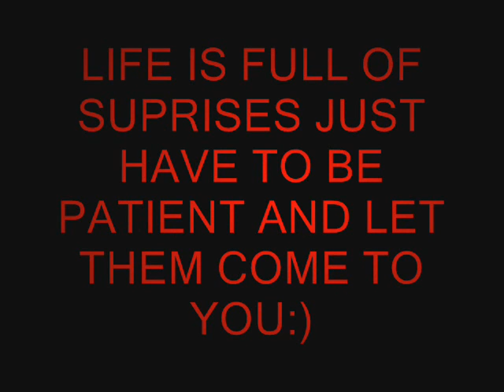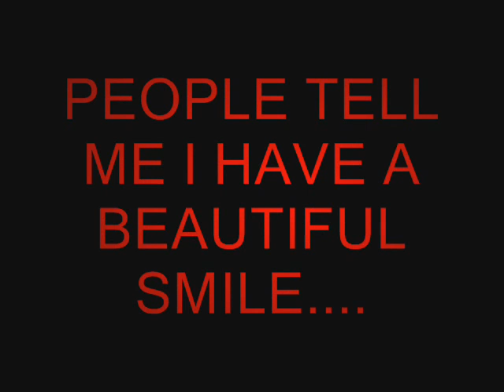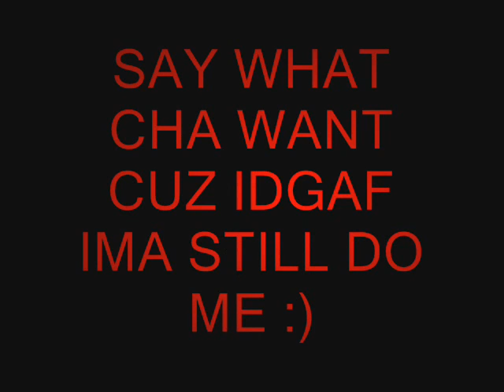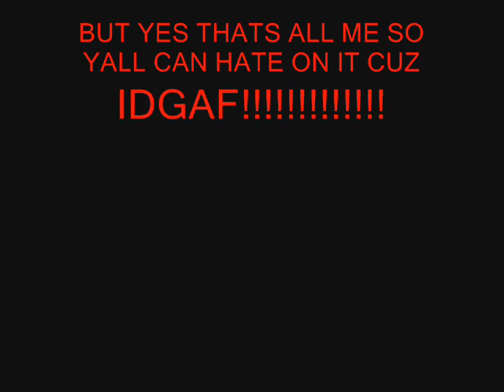ITS ALL ABOUT ME